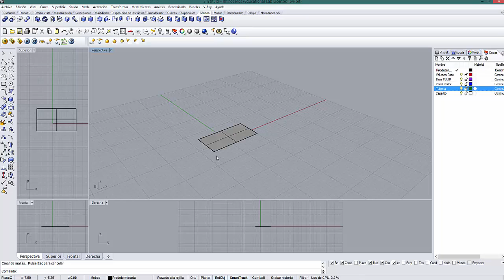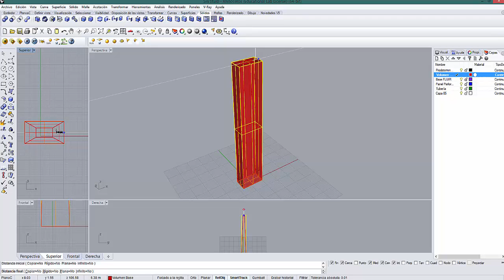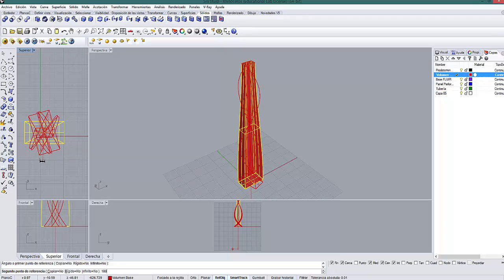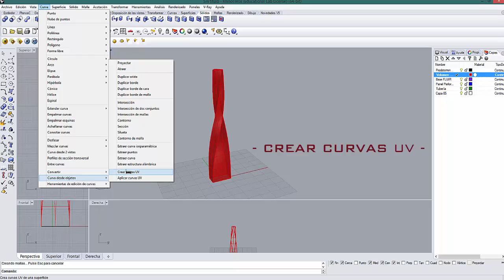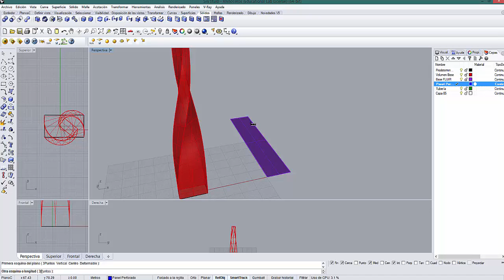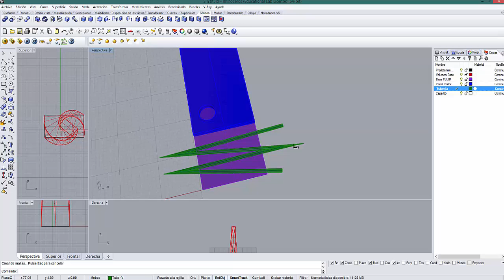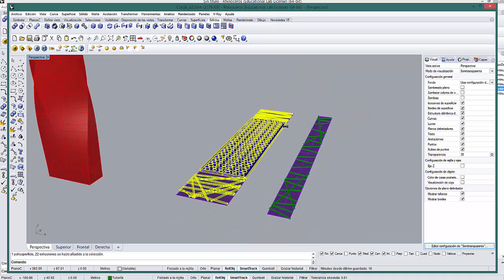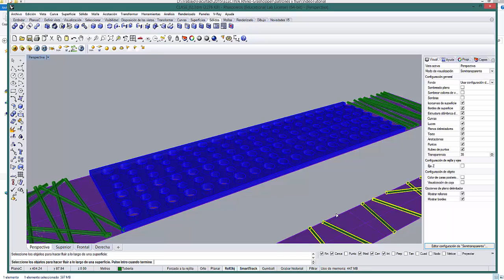Rhinoceros 5 Ahusar y Retorcer. Fluir por superficie